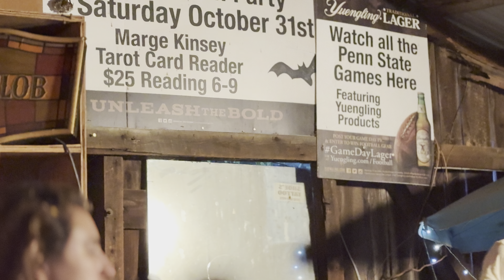Persistent Resistors @ Barnstock 9/28/24 “Choices”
Watch on the highest video quality for the best sound!